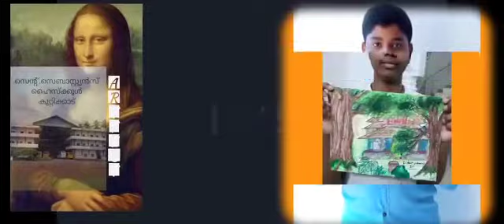// SEB FEST 2021// HS ചിത്രരചന മത്സരം